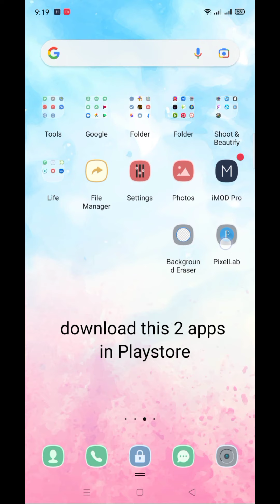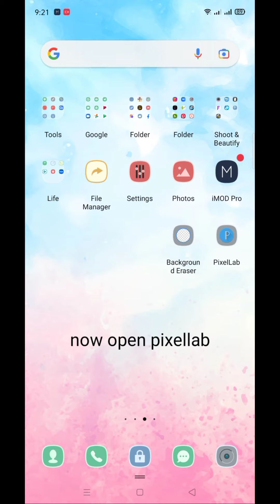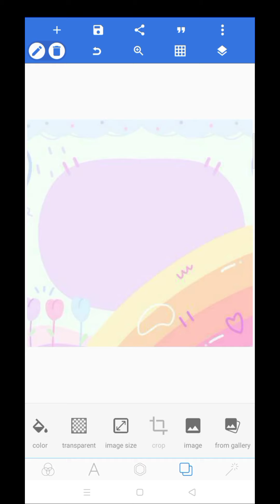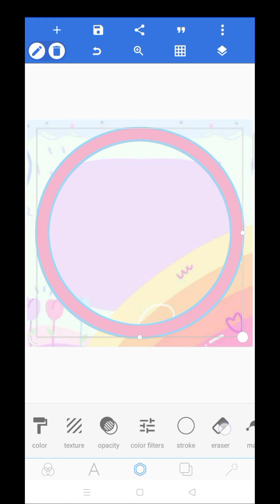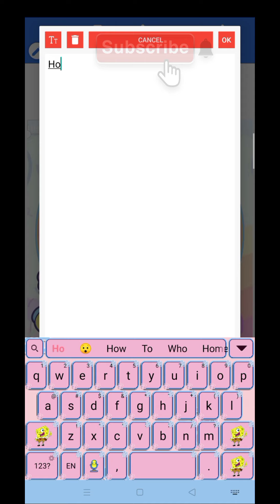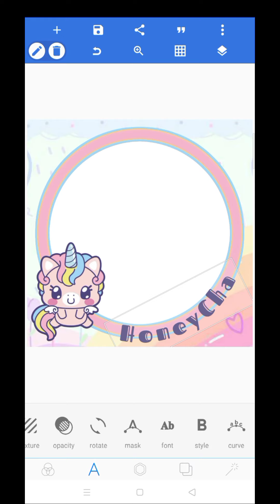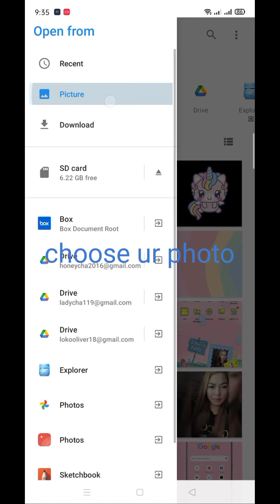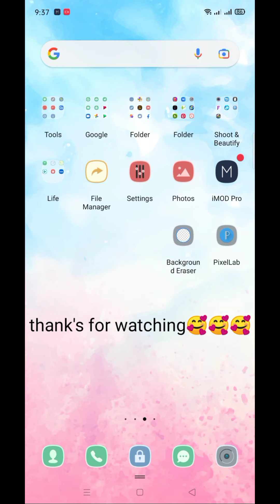HOW TO MAKE PHOTO FRAME FOR FB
DON'T SKIP😊

👇LINK APP NEEDED👇

📌FOR ANDROID 10📌

📌FOR ANDROID 11📌

📌BIG THANK YOU TO PAID & FREE THEMES FOR OPPO/REALME ANDROID 10/11